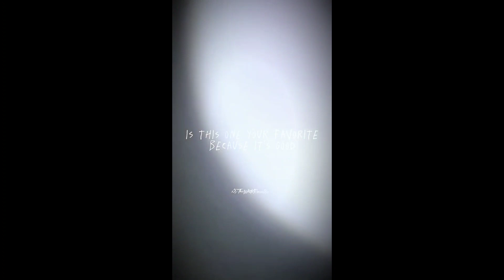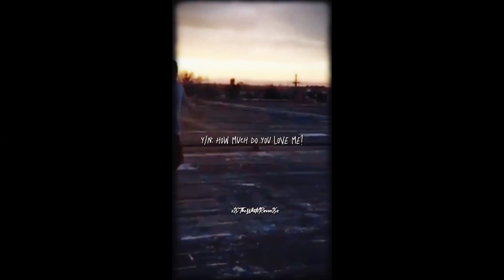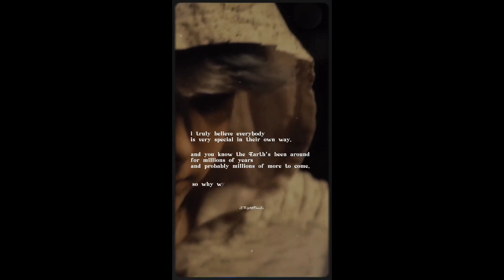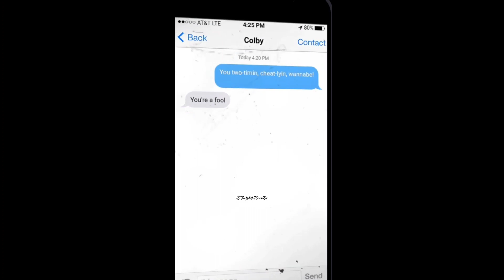My Colby Brock TikTok Edits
Enjoy these Colby Brock edits I post on my TikTok page! You can follow me there with this same username!